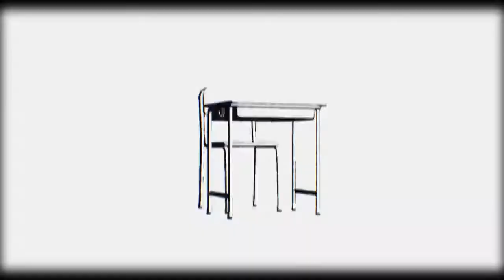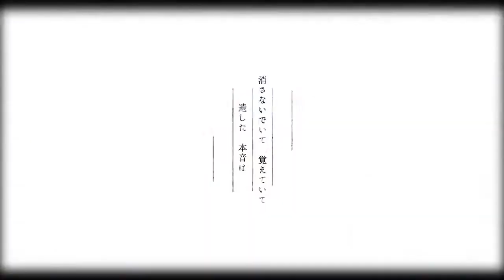【Kamui Gakupo】 アディショナルメモリー Additional Memory 【VOCALOID5 COVER】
Original : じん
VSQx : EKCT AY
VOCAL : Kamui Gakupo V4 POWER